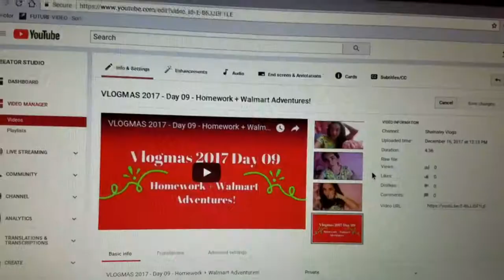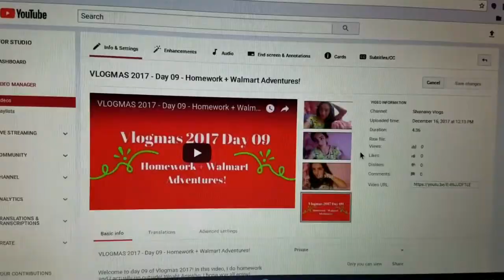VLOGMAS 2017 - Days 15 + 16 - Choir and Homework | Shainaivy Vlogs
Welcome to Vlogmas days 15 and 16! On the 15th, we had a choir performance, and one the 16th, I literally only did homework. Anywho, besides that, I hope you enjoy!

Hi Awesome Ivys! It's Shainaivy Vlogs and this is my YouTube channel! Here are a few things you need to know about me:

NAME: Shaina
AGE: 14